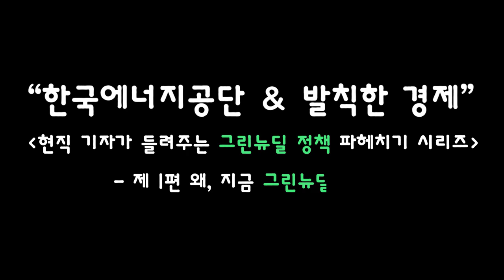현직기자가 들려주는 그린뉴딜 정책 파헤치기 제1편 │ 왜, 지금 그린뉴딜인가?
한국에너지공단x발칙한 경제의 콜라보
현직기자가 들려주는 그린뉴딜 파헤치기! 🔍
1편 왜, 지금 그린뉴딜인가?